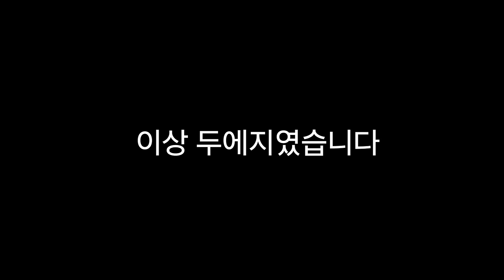푸바오 중국 판다기지 소식(15) 2024년 4월22일자 근황